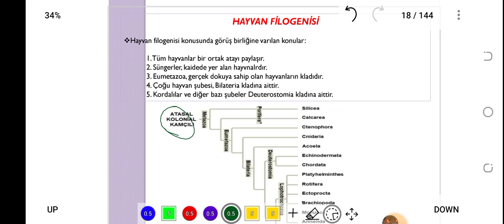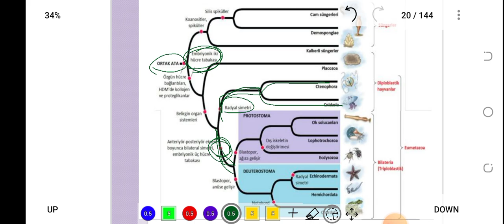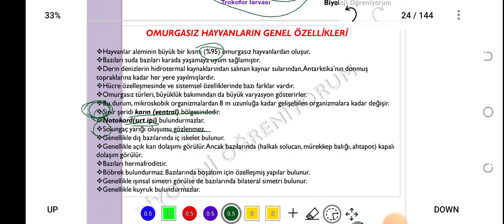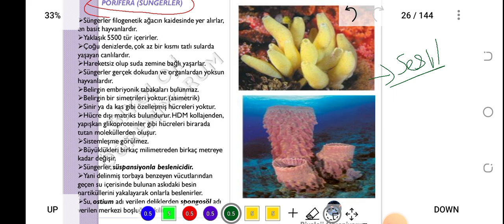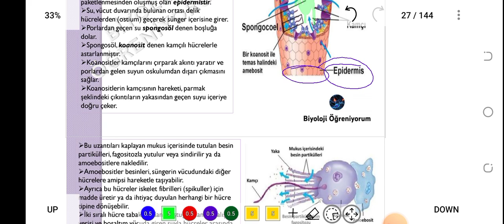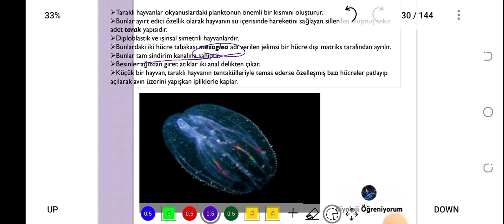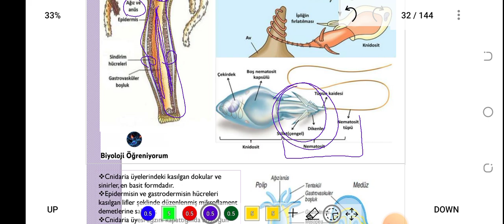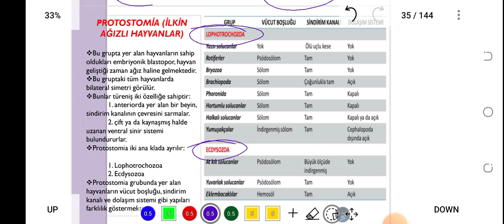37. OMURGASIZ HAYVANLAR - ÖABT BİYOLOJİ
konu PDF